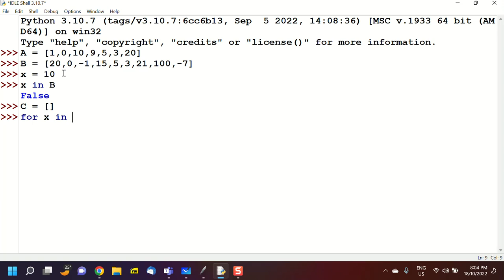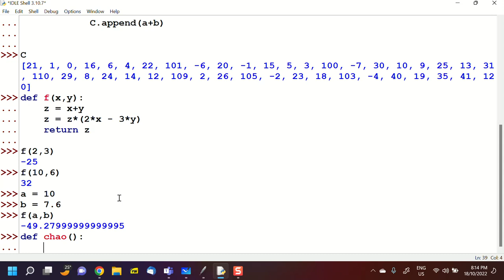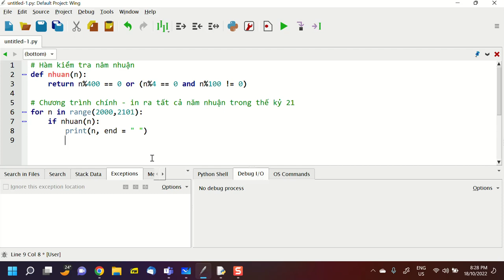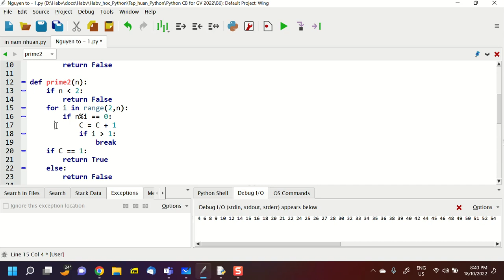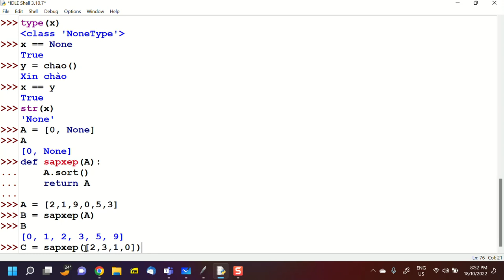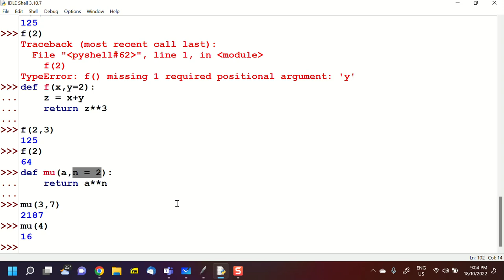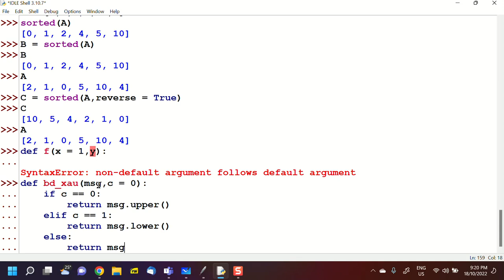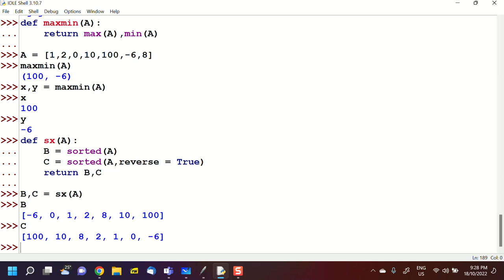B6, Python CB for GV, 2022